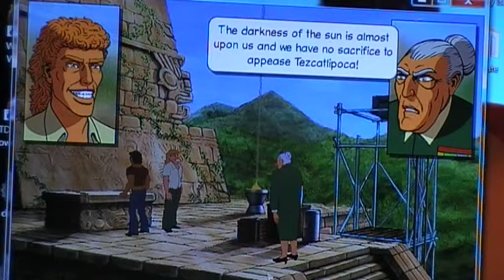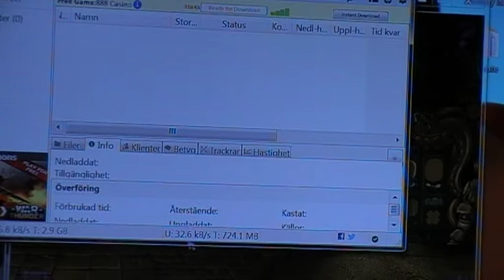lets play Broken Sword 2 Remasterd part 10 the Pyramid...